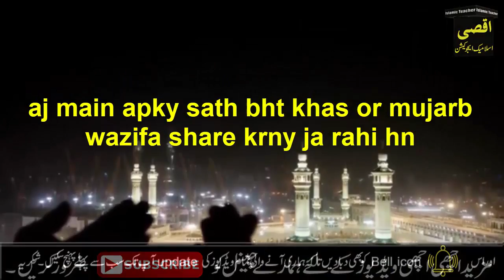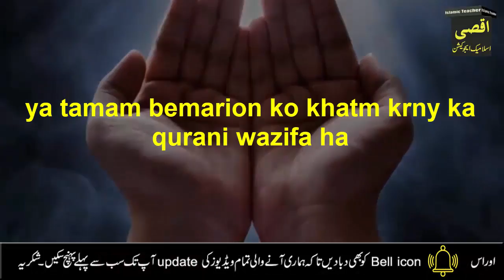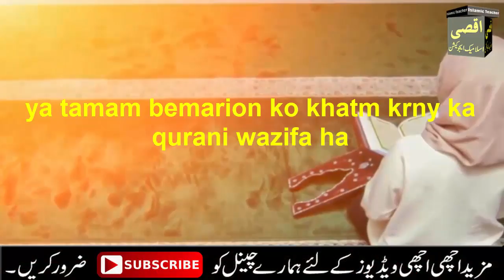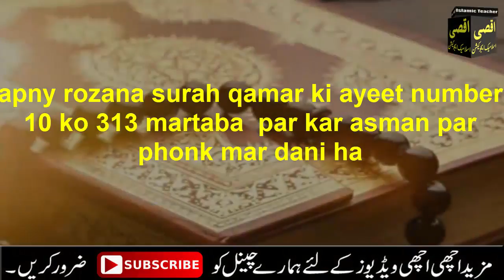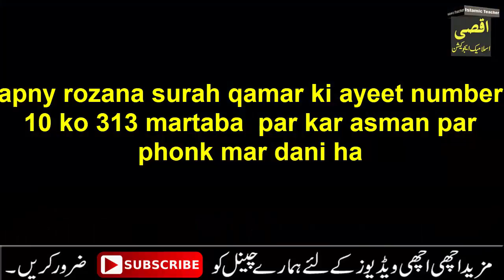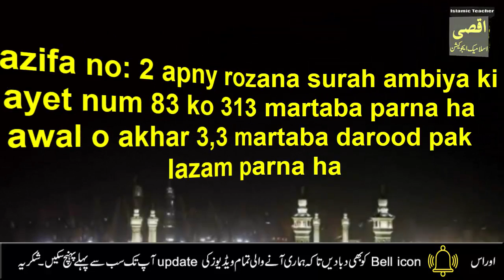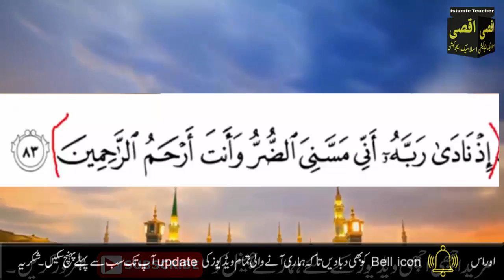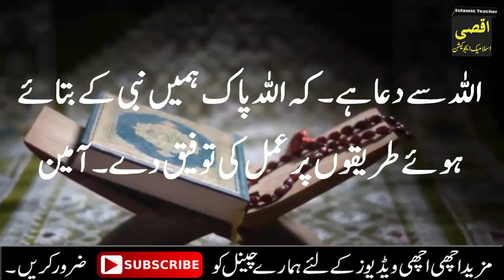Wazifa for Health In Urdu | La Ilaj Bimari Se Shifa ka Nabvi Amal | Qurani Wazifa | Rohani Ilaj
Aslam u Alikum | Ajj mein app ke sath Shifa ki Dua ka Amal Share karne Ja Rahi hon.agr app ko koi be La Ilaj Bimari hai.tyo La Ilaj Bimari se Shifa ki dua hai agr app ya amal kar lany gy tyo Inshallah app ko har bimari se Shifa mily ge Allah app ko Shifa dy ga.Sahat dy ga Tnadrosti dy ga.